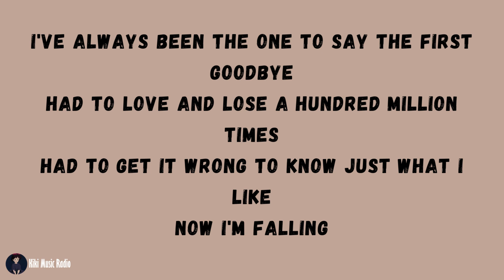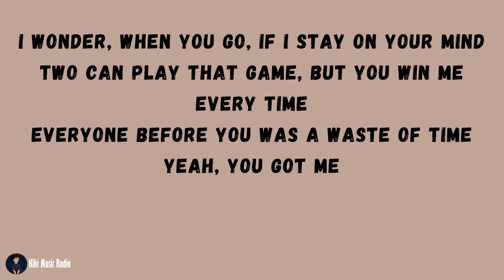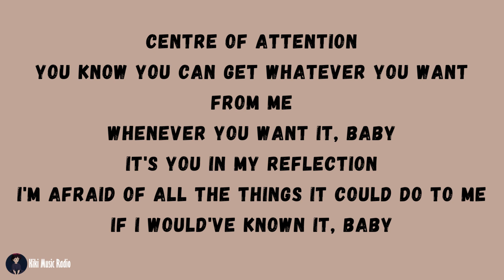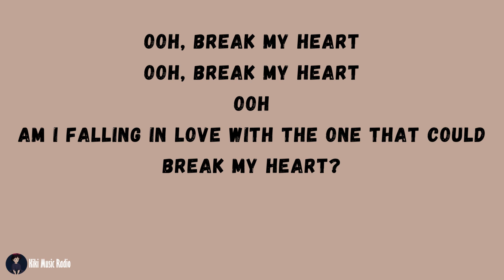Dua Lipa - Break My Heart Lyrics